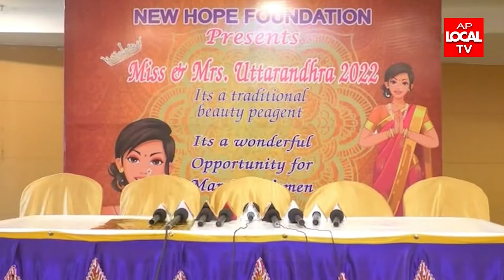03-05-2022 AP LOCAL TV NEWS BULLETIN